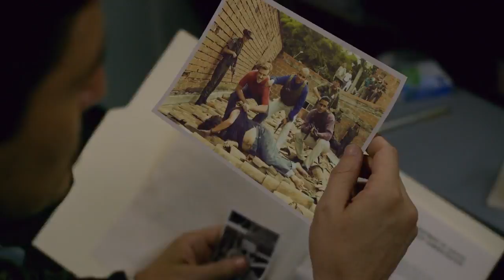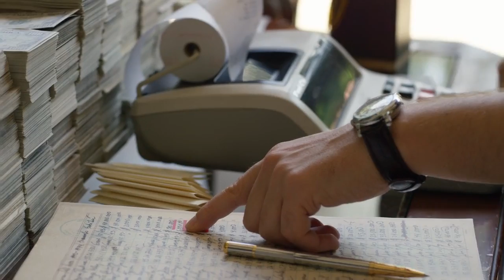The Cali Cartel Introduction ~ Narcos (2015)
Narcos 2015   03x01   The Kingpin Strategy